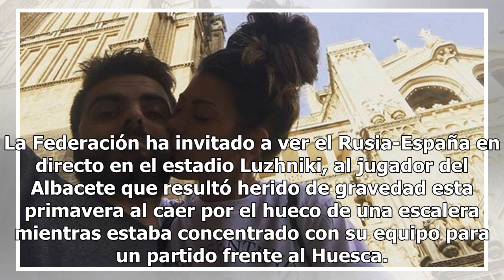Pelayo Novo verá a Rusia-España por invitación de la FEF29/6/2018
La Federación ha invitado a ver el Rusia-España en directo en el estadio Luzhniki, al jugador del Al...